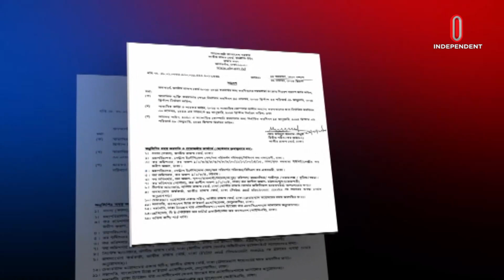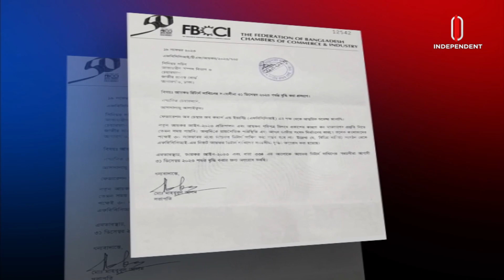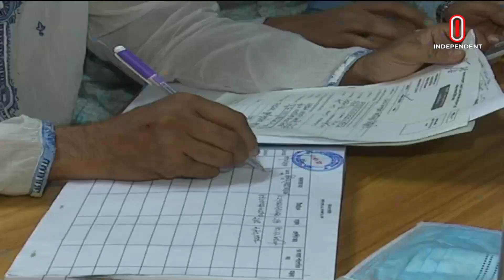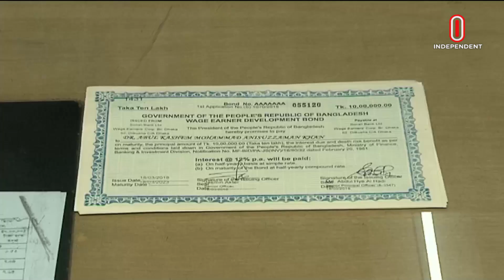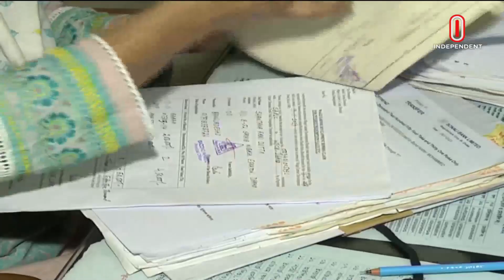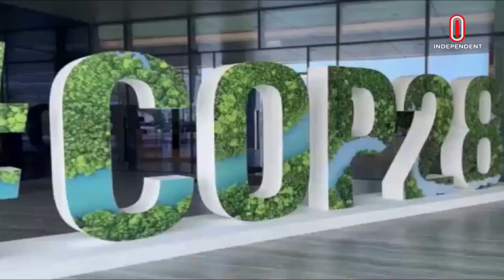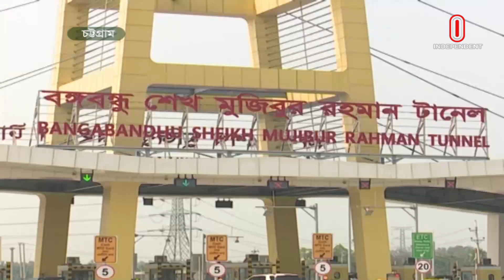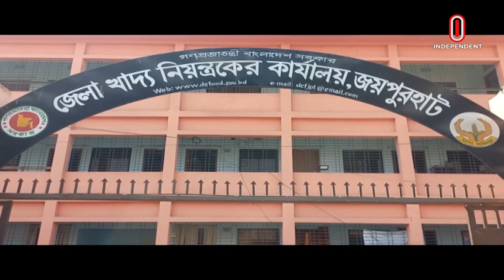অর্থনীতি সারাদিন || Orthoniti Saradin || 29 November 2023 || Independent Tv